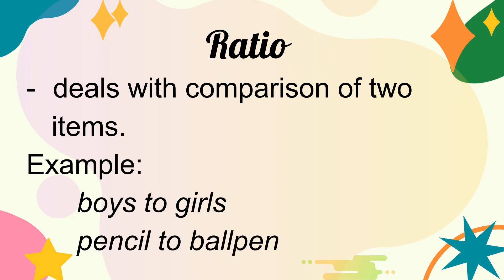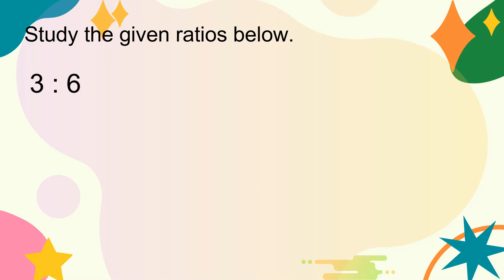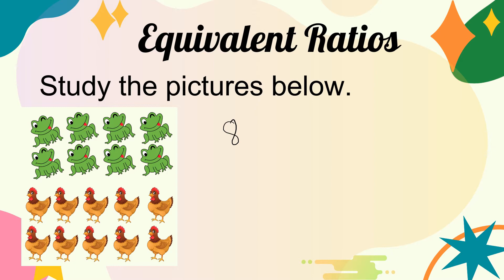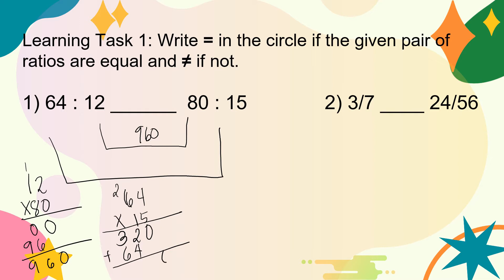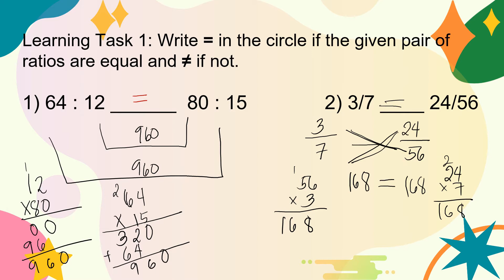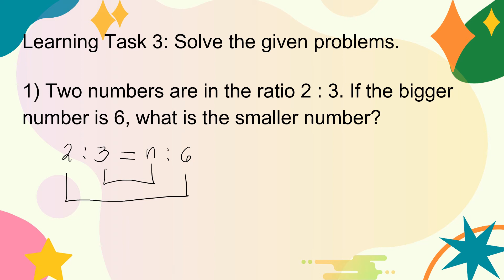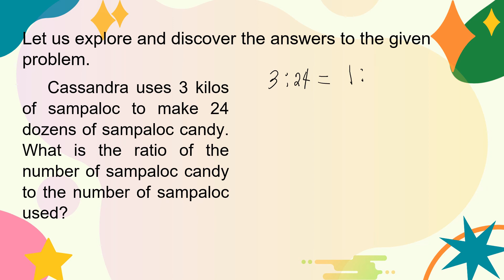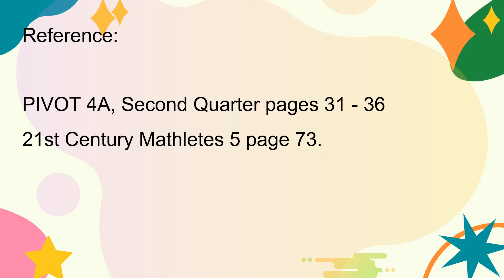Ratio and Proportion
MELC Based Grade 5 Mathematics, Second Quarter PIVOT4A, Week 8